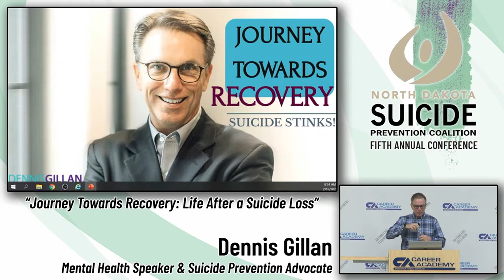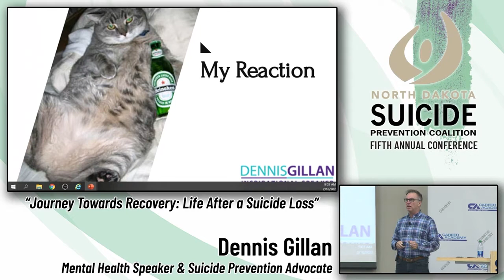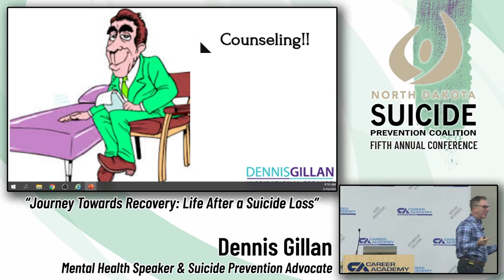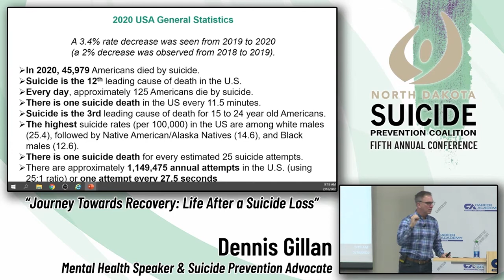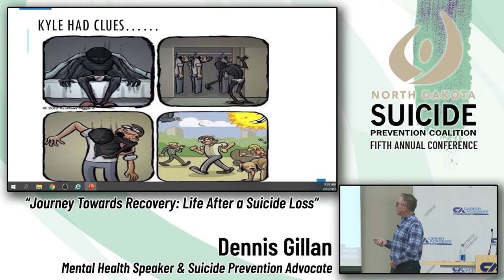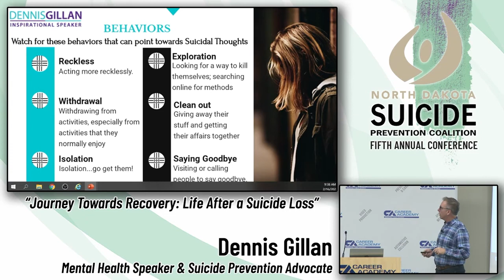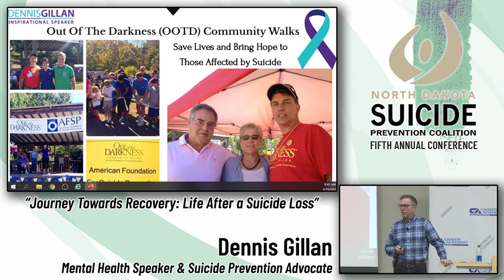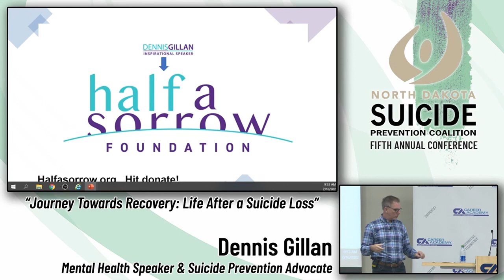2022 SPC Conference Session 1: Dennis Gillan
This is a recorded session from the 2022 Suicide Prevention Coalition annual meeting held in Bismarck, ND on February 16th, 2022.